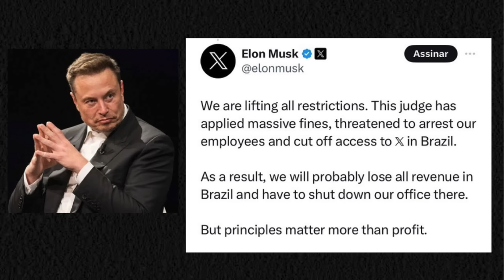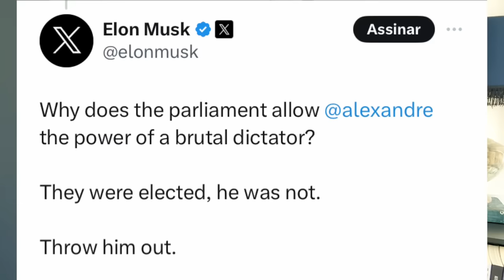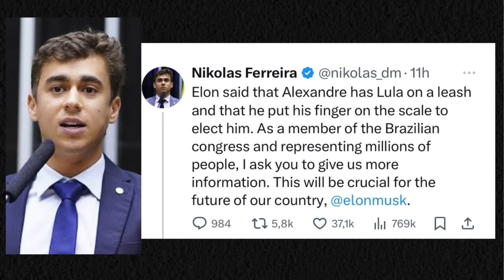Moraes tá encurralado e Elon Musk não vai parar!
O embate entre Elon Musk e Alexandre de Moraes está escalando. Neste sábado Bolsonaro fará uma entrevista com Musk. Toda a imprensa internacional está repercutindo as denúncias de Musk. Neste sábado Bolsonaro fará uma entrevista com Elon Musk. Na Argentina Javier Milei se reuniu com Elon Musk e ofereceu ajuda no confronto com o ministro Alexandre de Moraes. Deputados brasileiros foram ao parlamento europeu expor a perseguição imposta por Moraes. Gustavo Gayer fez um discurso impactante. Elon Musk anunciou que o Congresso Americano requisitou informações sobre os pedidos de censura no Brasil. No X, Musk conversou ao vivo com Nikolas Ferreira,  com o Senador Eduardo Girão e Allan dos Santos. Magno Malta clama pelo Impeachment de Moraes. Rodrigo Pacheco volta a defender a regulamentação das redes. Já Arthur Lira sente a pressão e afirma que PL 2630 está fadado a não ir a canto nenhum. Lira também ataca governo Lula e chama Alexandre Padilha de incompetente. Pesquisa indica a força da chapa Tarcísio e Michelle Bolsonaro.